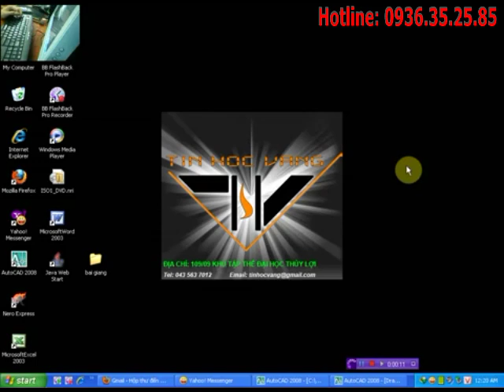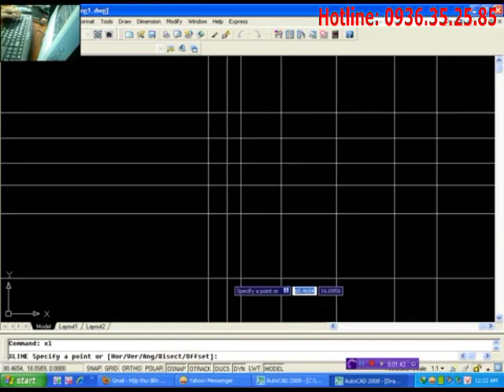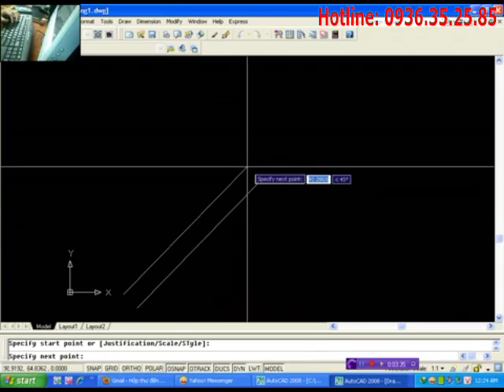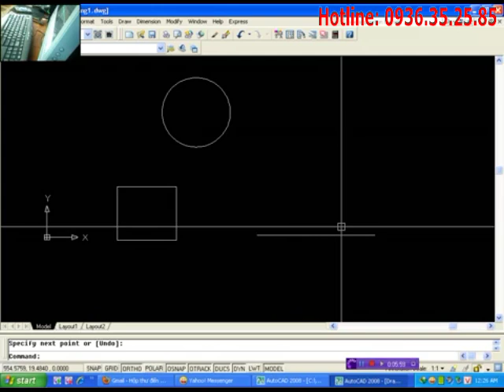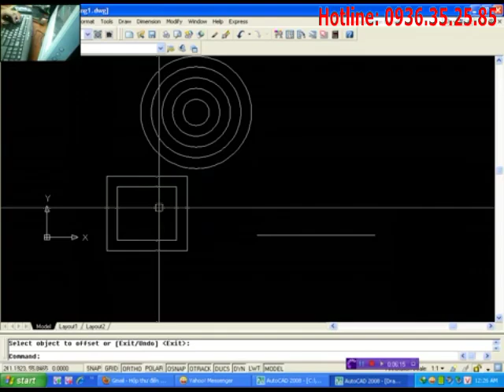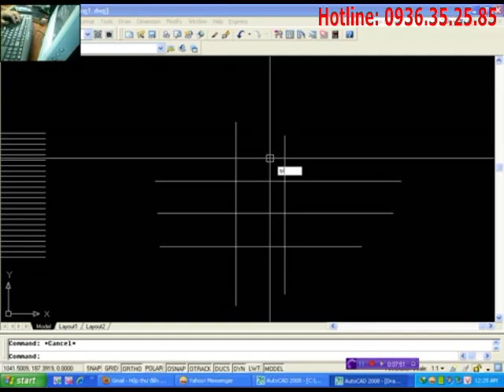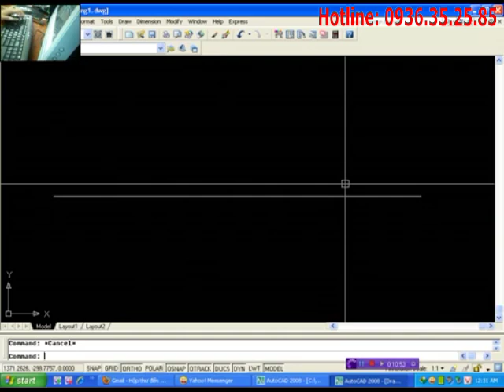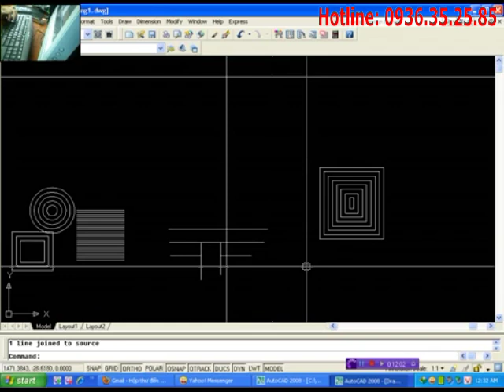Hoc Cad Bai 2